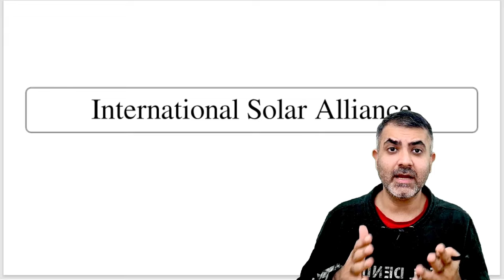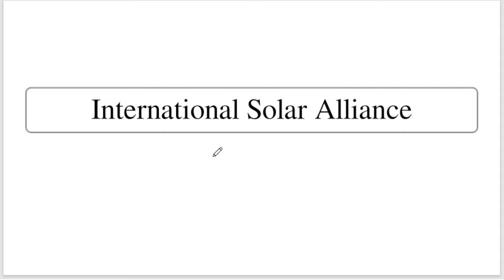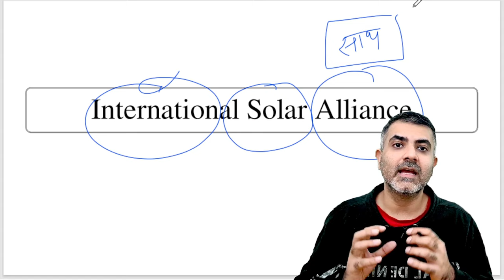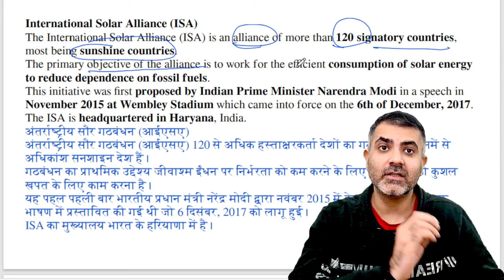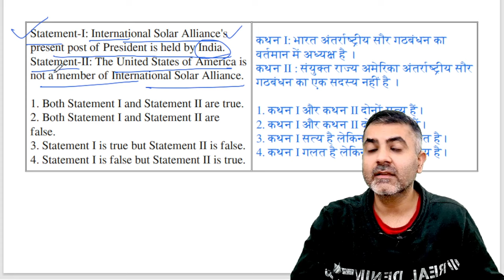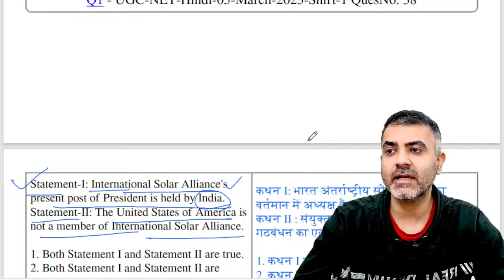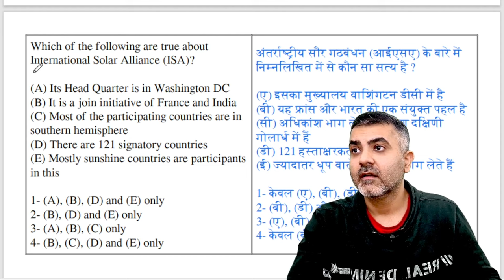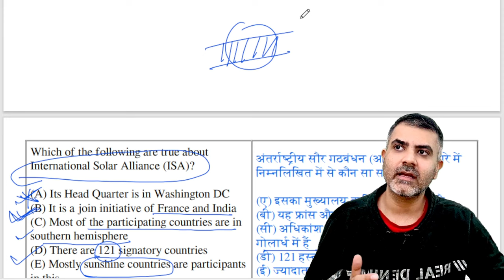17. International Solar Alliance - People & Environment | UGC NET Paper 1 | By Bharat Kumar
This video talks about the Montreal Protocol. Watch this video to know more.

Your doubts will be resolved in the weekly Doubt Solving Session.

Happy Learning!!